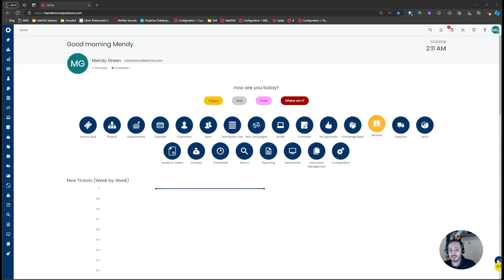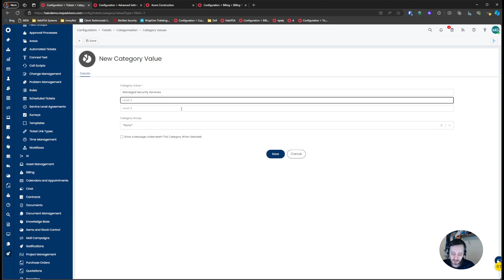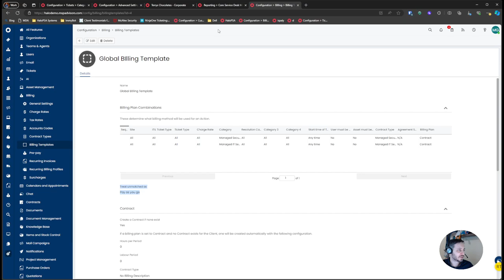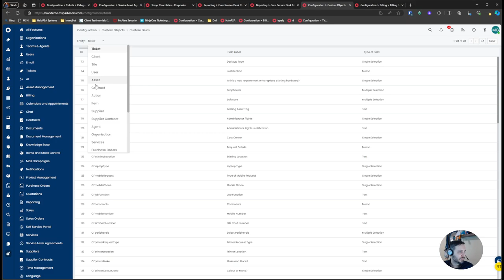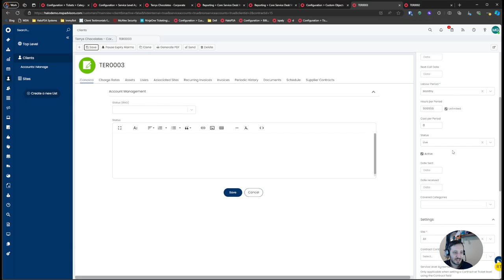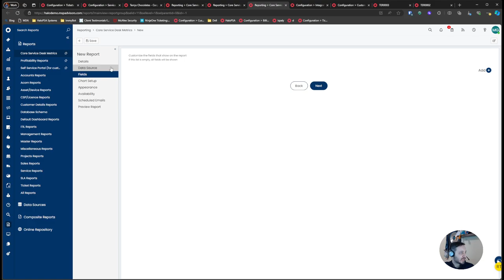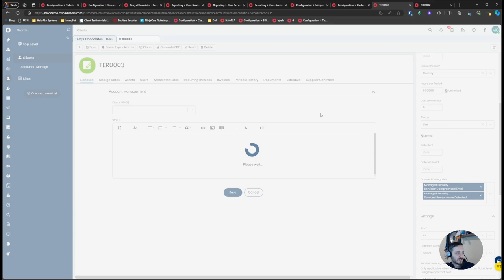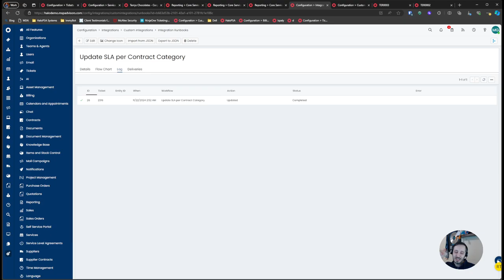HaloPSA - Service Contracts to Categories to...Multiple SLAs?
A few people have asked in the past about good ways for ensuring the correct SLA is being set when a client may have different SLAs for the different service offerings they're signed up for. This video attempts to provide some guidance on how to work through these scenarios!